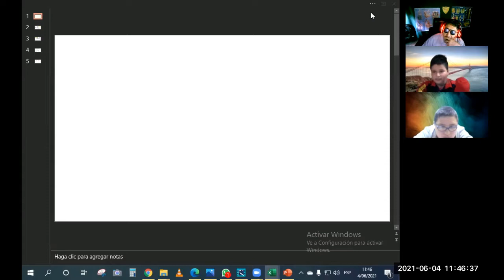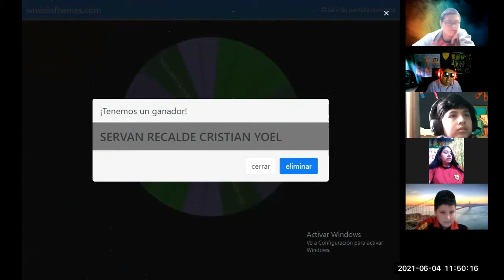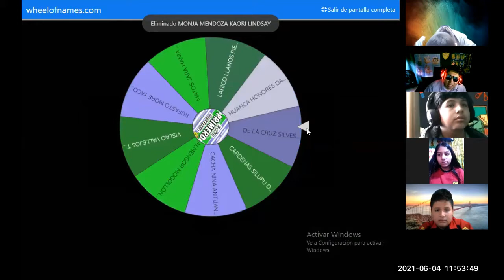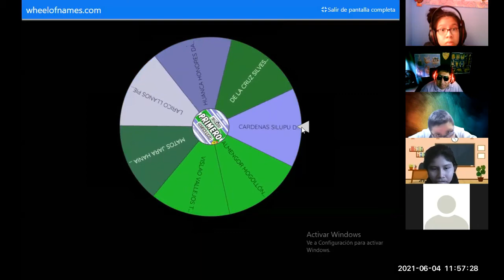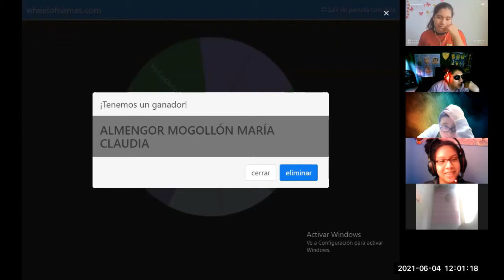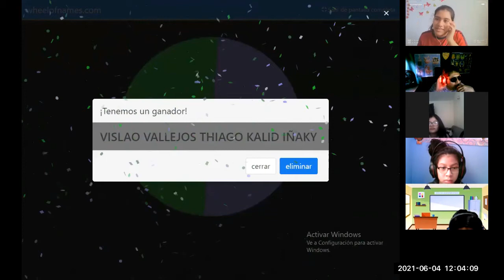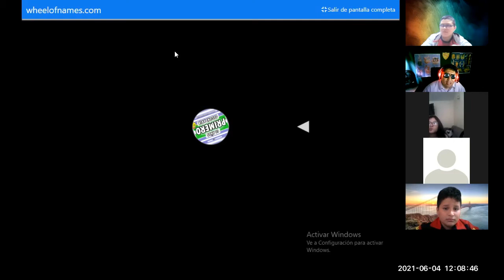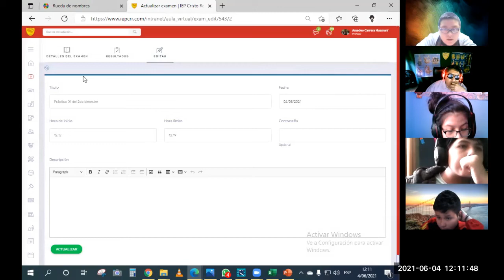Orales y Práctica 1ro sec HP